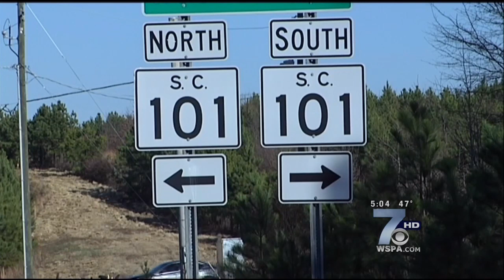Bicycle Safety w WSPA-7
The clip the local CBS affiliate put together with me to help me promote bicycle safety as well as catch the coward who hit me and left me unconscious on the side of the road on my bicycle last Sunday